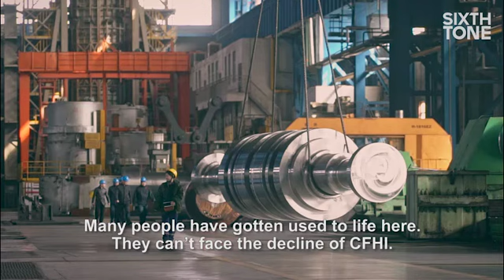China's Shrinking Cities: Fularji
Fularji, a former industrial powerhouse in northeastern China is grinding to a halt as companies take jobs away from the city and educational institutions begin to leave.